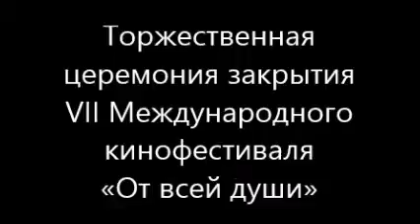Закрытие кинофестиваля От всей души